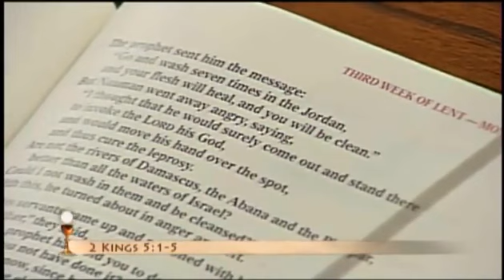Simbolismo En La Curacion De Naaman Padre Anthony Mary